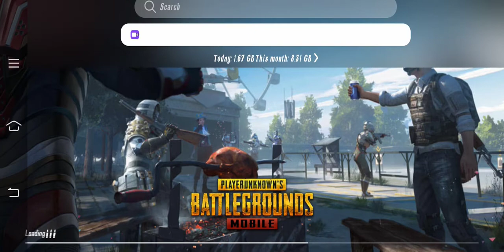Gara2 konten 😅 Bahasa Sarawak .